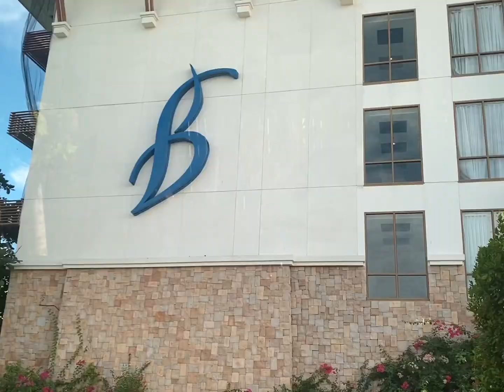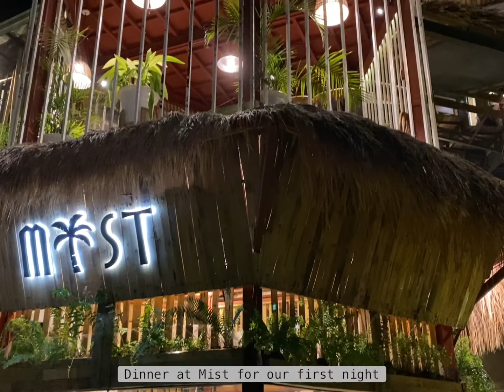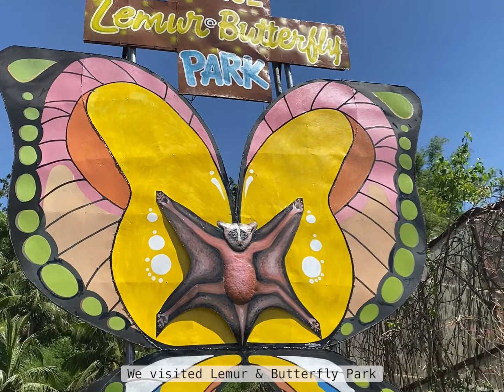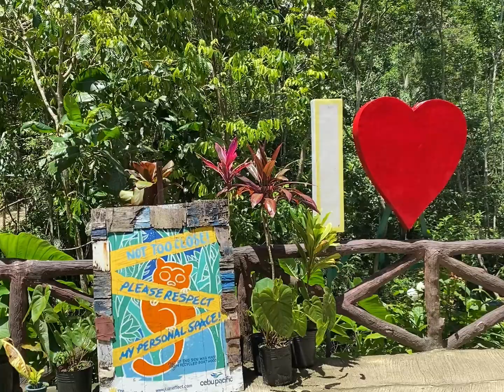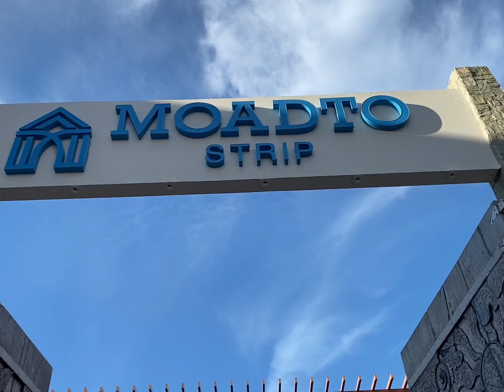Let’s Go To Bohol! | April 2022 | Life on Record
Travel Requirements for Bohol:

For fully vaccinated travelers:
* Vaccination Card or Vaccination Certificate
* Government-issued ID
For partially vaccinated and unvaccinated travelers:
* Negative RT-PCR (swab) / Saliva RT-PCR (from Philippine Red Cross only) test result, conducted within seventy-two (72) hours before departure.
* Government-issued ID
For Minors who are eleven (11) years old and below:
* Exempted from RT-PCR test requirement, provided that they are accompanied by fully vaccinated parent/s or guardian/s

Traze App - make sure to register and make an account for all travelers

OUR ITINERARY: 4D3N

Day 1:
ETA in Bohol 7AM
Breakfast in the Hotel
Son’s Online School
Nap
Swim - Beach & Pool
Dinner at Mist

Day 2:
City Tour:
Blood Compact Shrine
Baclayon Church
Lemur & Butterfly Park
Bilar Man Made Forest
Tarsier Conservation Area
Chocolate Hills
Kawasan Falls
Hinagdanan Cave
Late lunch/merienda at The Buzzz Cafe, Moadto Strip
Dinner at the Hotel

Day 3:
Breakfast (asked our hotel to pack our food)
Island Tour:
Dolphin Watching
Fish Feeding/Snorkeling
Sea Turtle Watching
Virgin Island (you may opt to have lunch here, but we did not)
Lunch at the Hotel
Dinner at Hayahay Restaurant, along Alona Beach

Day 4:
Mass at St. Augustine Parish Church (Panglao Church)
Swim
Departure for Manila 12:30PM

Tips:
1. Hire a private driver for the city tour — if you don’t have kids with you, you may opt to rent a motorbike to save a lot.
2. Hire a tricycle driver if you wish to dine outside your hotel or you want to go elsewhere
3. Hire a private island tour — don’t join a group tour, so you can go at your own pace & time
4. Book your airport transfer with your hotel for a hassle-free trip
5. Ready all your documents & Traze app
6. Enjoy, relax and have fun!